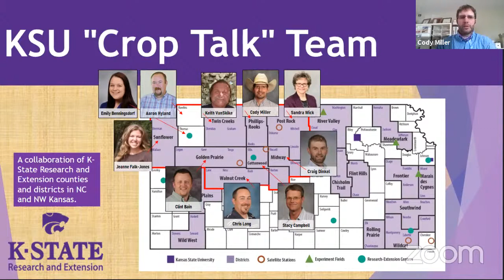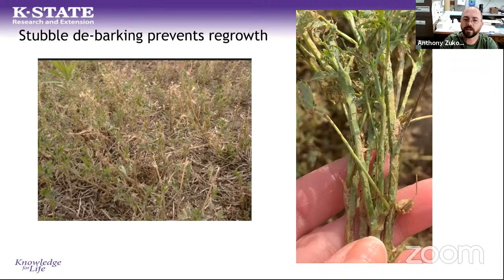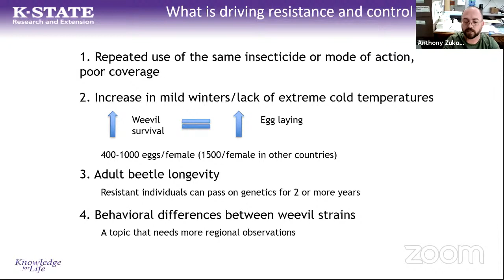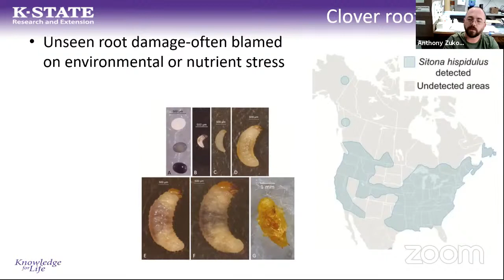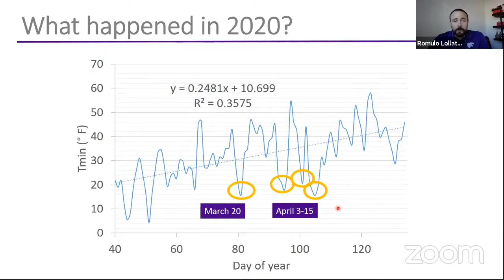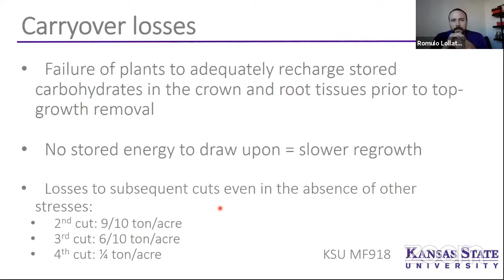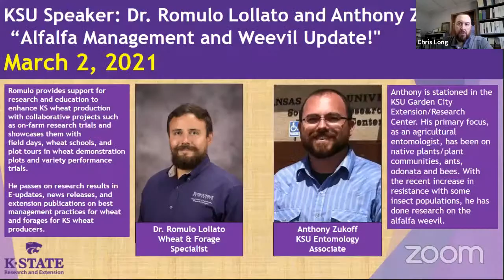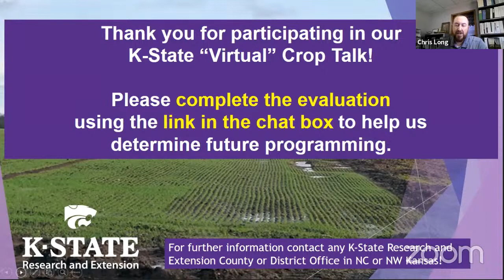Crop Talk: Alfalfa Management and Weevil Update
K-State Wheat and Forages Agronomist, Romulo Lollato and K-State Entomology Associate, Anthony Zukoff
Anthony's presentation starts at 3:52